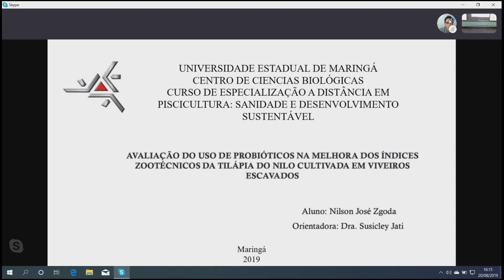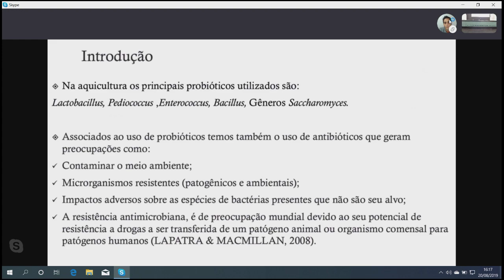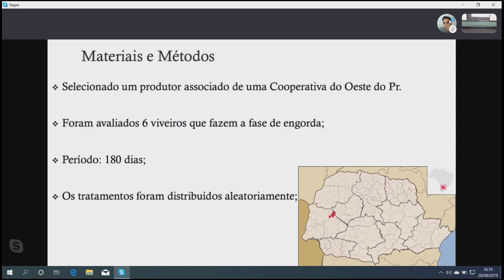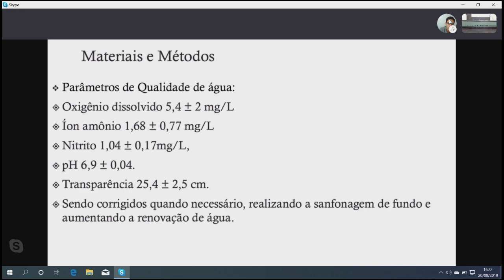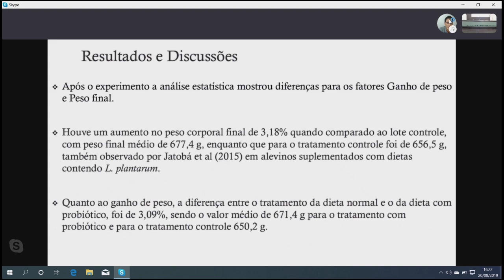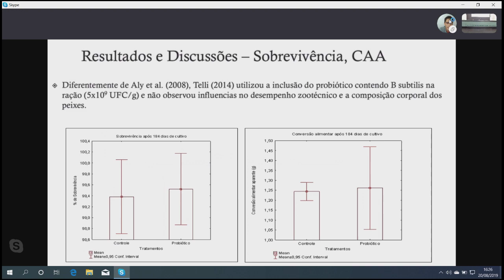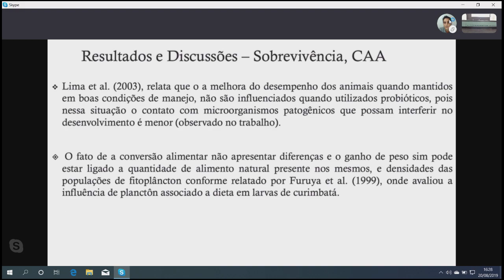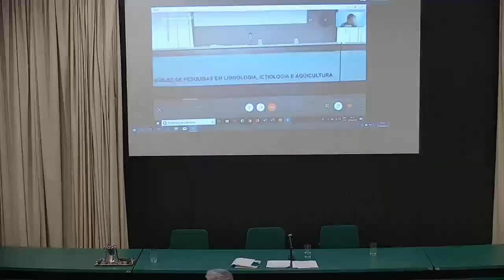Transmissão ao vivo de TV NUPELIA